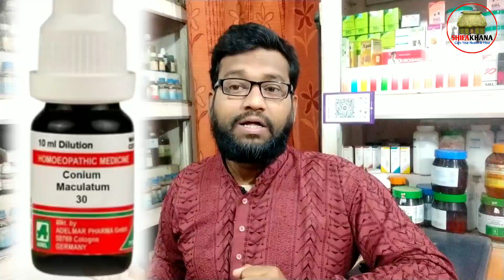স্তনের টিউমার | ব্রেস্ট টিউমারের লক্ষণ ও হোমিওপ্যাথি ঔষধে প্রতিকার | breast tumor fibroadenoma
ব্রেস্ট টিউমারের লক্ষণ ও প্রতিকার আর ব্রেস্ট টিউমারের প্রাথমিক লক্ষণ স্তনের টিউমার হোমিওপ্যাথি বায়োকেমিক চিকিৎসা  breast tumor fibroadenoma homeopathic medicine treatment homeopathy bangla lecture
হোমিওপ্যাথি বায়োকেমিক ওষুধ খেলে কাঁচা পেঁয়াজ কাঁচা রসুন টক কফি গুটকা খেতে পাবেন না উগ্র পারফিউম ব্যাবহার করবেন না ঔষধ সিল প্যাক কিনবেন,ঔষধ খাবার খাওয়ার ৩০মিঃ আগে অথবা ৩০মিঃ পরে খাবেন।
বিঃ দ্রঃ আমার ইউটিউব ভিডিও ঔষধ বিষয়ে প্রশ্ন সেই ভিডিওতে কমেন্ট করে জানবেন।কল করবেন না whatsapp করবেন না।
By Shifakhana Dr. Muhammad Raza Qadri (Dr. Raja Sk)
Shifakhana চেম্বারের ঠিকানা:
Address:
Dastegir Shifakhana
Dr. Raja Sk
Sokuntola More,Lalbagh Sadar Ghat (West River Side) লালবাগ সদর ঘাটের পশ্চিম পারে, Murshidabad, West Bengal 742104,India.

Timing রুগি দেখার সময়:
9am–12pm &
5pm–8pm
Sunday Close রবিবার বন্ধ
Online Consultation Fee for India: 300 INR without medicine
অনলাইনে চিকিৎসা পরামর্শ নিতে,ভারতের ফিঃ ৩০০.০০টাকা ওষুধ ছাড়া ।
CONSULTATION FEE FOR
OUT OF INDIA-10$ USD
ভারতের বাইরের ফিঃ  10$ USD ।ভারতের বাইরে ঔষধ পাঠানো হয় না।
আমার চিকিৎসার ভিডিওগুলি লিঙ্কে ক্লিক করে অবশ্যই দেখবেনঃ

Thanks & Regards
Shifakhana